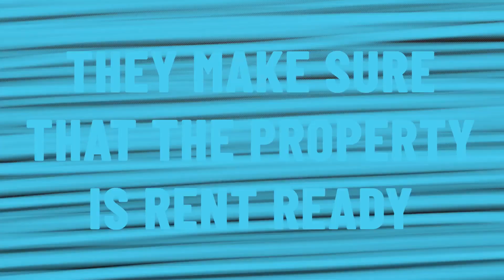Three benefits of leasing with a property manager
Are you a landlord looking to rent out your property with minimum hassle and maximum efficiency? This insightful video delves into the top three benefits of leasing your property through a seasoned property manager. Here’s what you’ll discover:

Property Readiness: Learn how property managers expertly prepare your property for the market, ensuring it’s in top-notch condition to create a stellar first impression on potential tenants.

Extensive Market Reach: Find out how property managers can expose your property to a vast audience far beyond what typical listing sites offer. They attract high-quality tenants who value professionalism and trust in property management.

Thorough Tenant Screening: Understand the importance of meticulous tenant screening. Our experts discuss how property managers conduct comprehensive checks, from credit and employment verification to criminal background checks and previous landlord references, ensuring you get the best fit for your property.

🌟 Key Takeaways: Discover the added value and peace of mind of professional property management. From ensuring your property's readiness to attracting the right tenants and conducting thorough screenings, a property manager is your ally in confidently navigating the rental market.

👉 Subscribe for More Real Estate Insights: If you found this video helpful, don't forget to subscribe to our channel for more tips and tricks on property management and real estate investment.